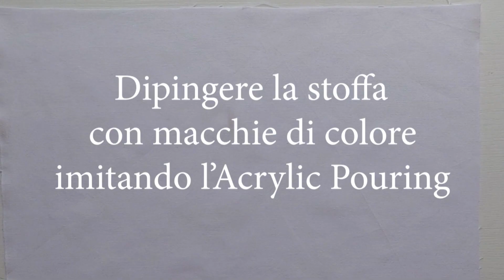Dipingere i fiori con l'Acrylic Pouring o quasi, su stoffa. Asmr Diy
Se sei interessato ad acquistare i miei album di disegni clicca sui seguenti link o vai su amazon e scrivi semplicemente: Masciulli Aurora e troverai tutte le mie pubblicazioni.
ALBUM N. 1 Fiori trasferibili per disegni e pittura
ALBUM 2 Cornici di fiori e frutta
ALBUM N.3 Le rose di Aurora
Album n. 4 da colorare e da dipingere
Album N. 5 Disegni per stoffa
Album N. 6 Disegni di Natale da colorare o da dipingere
Album N: 7 Disegni di Natale componibili per grandi superfici
Speciale Natale Raccolta disegni album VI e VII
If you are interested in buying my sketchbooks click on the following links or go to Amazon and simply write: Masciulli Aurora and you will find all my publications.
If you want to be sent to other countries (USA, UK, NL, DE, ES, FR, JP, CA) this is the English edition.
No. 3
No. 4